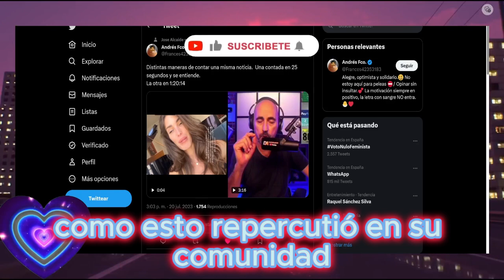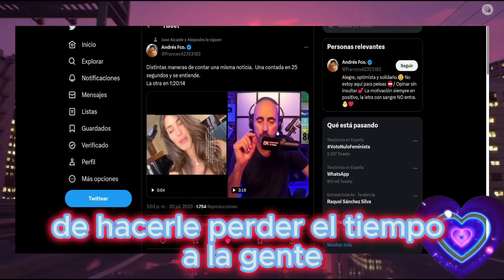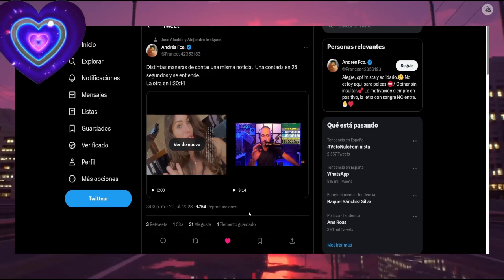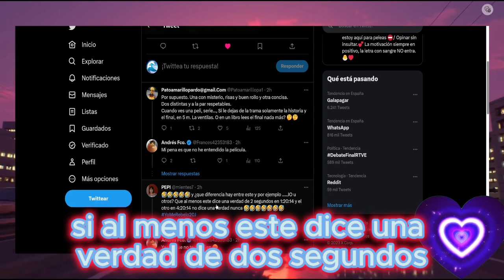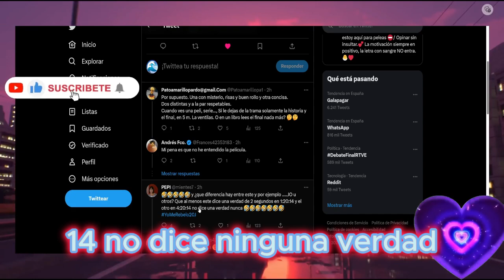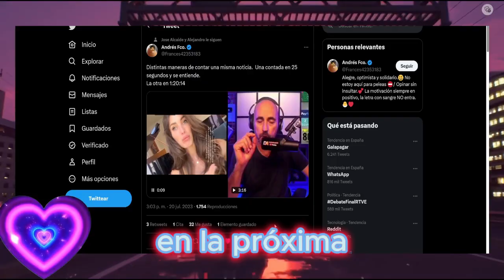💥Marta López Álamo Le para Los Pies a Diego Arrabal Por Marta Riesco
Maica vasco directo de Hoy Marina Esnal Telesalseo Marta Riesco Diego Arrabal Ultima Hora Hablando claro Antonio David Flores Rocio flores carrasco
💥OLGA MORENO REAPARECE Y MARTA RIESCO SE VA Tras su Guerra con Diego Arrabal por Antonio David Flores y rocio flores carrasco
Salvame deluxe rocio carrasco fidel albiac maria patiño carlota corredera